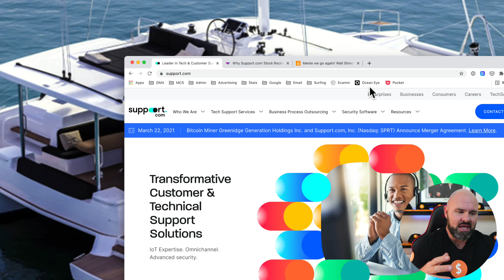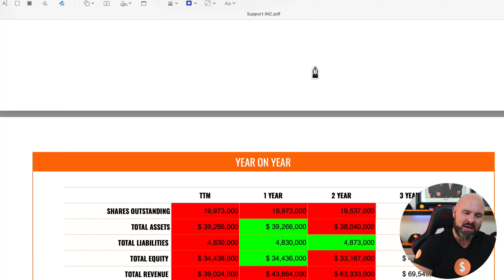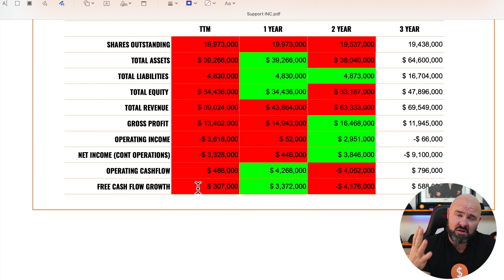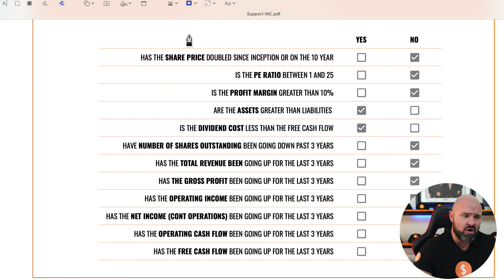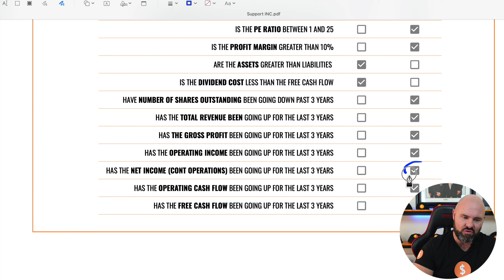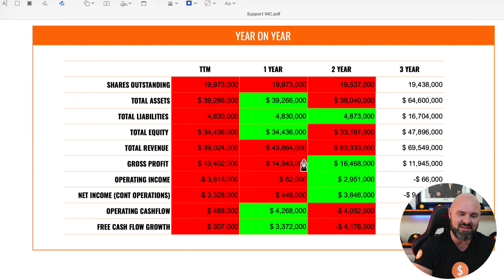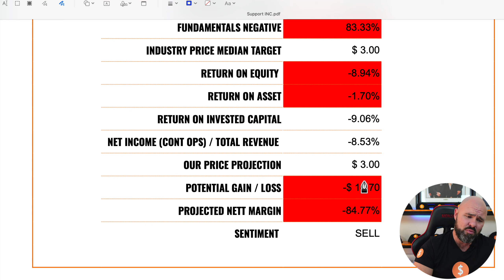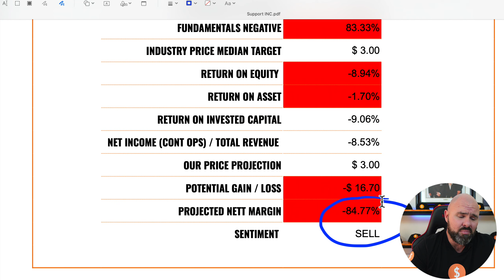Support.com Stock (SPRT)